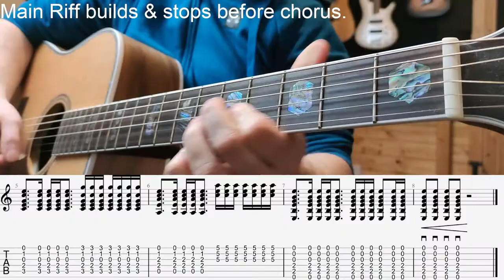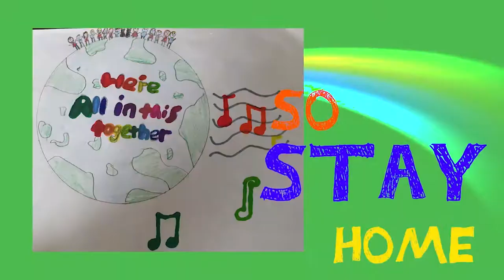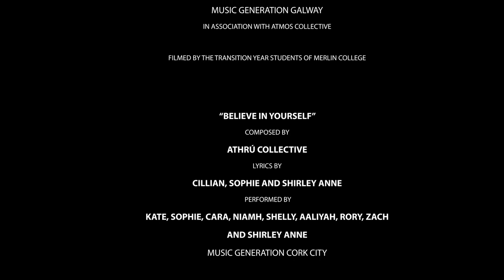Music Generation: Playing through a pandemic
This is our tribute to all the children, young people and their families who played on through the pandemic with us. Since March 2020 we have had to reimagine what we do to keep the music playing. Programmes, lessons and interactions were reinvented online to ensure young musicians continued to have access to music, and the positive effect of those connections at a time when many felt isolated from others.

The music created by young people beautifully illustrates their experiences during this time, and we couldn’t resist reeling in the year with just a few examples. All the music in this video has been composed by the children and young people of Music Generation.

“Manufactured Imperfection”
Composed and performed by Katie, James and Sarah
Music Generation Meath in association with Youthwork Ireland

“Y.A.M (Young and Motivated)”
Composed and performed by
the Transition Year students of Merlin College
Music Generation Galway in association with ATMOS Collective

Composed by Athrú Collective
Lyrics by Cillian, Sophie and Shirley Anne
Performed by Kate, Sophie, Cara, Niamh, Shelly, Aaliyah, Rory, Zach and Shirley Anne
Music Generation Cork City

4th, 5th and 6th class of Paddock N.S.
Music Generation Laois

“Feel the Victory”
Composed and performed by Enya, Katie, Charlotte, Clodagh, Laura and Cathal
Music Generation Kilkenny
Filmed by Shane Hatton